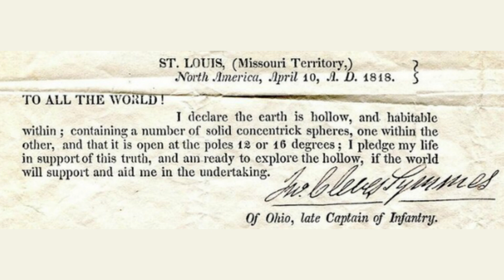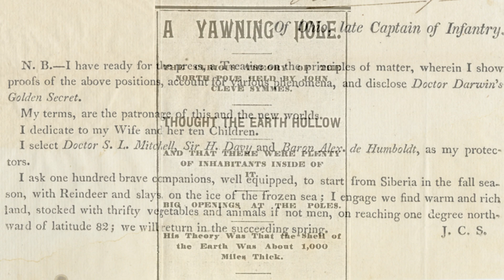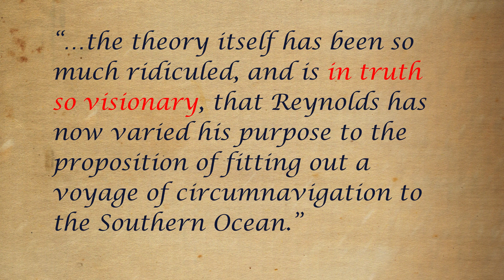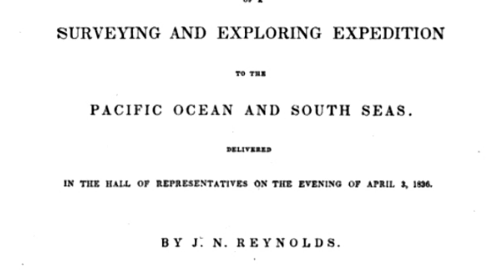Pres. JQ Adams Journey to the Center of the Earth Myth - a Presidential Story Ep. 30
President John Quincy Adams approved an expedition to explore the South Pacific which led to the myth that he believed the Earth was hollow and could be accessed through the poles.

Media Credits
Wikimedia Commons